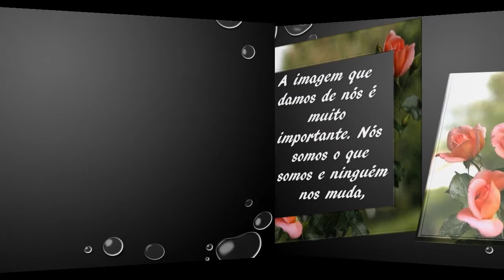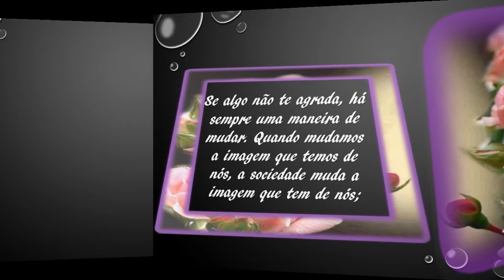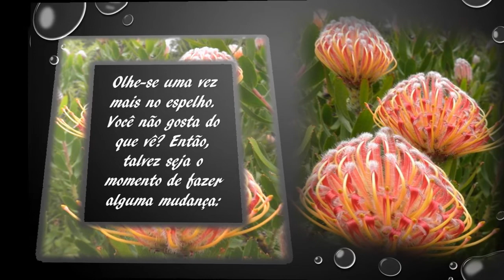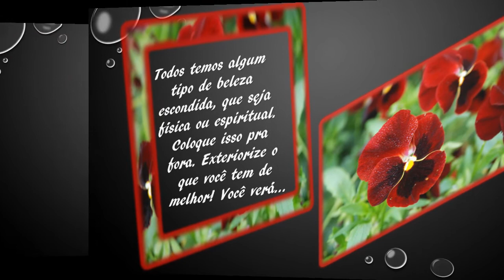Espelho meu ( Letícia Thompson )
A imagem que damos de nós é muito importante. Nós somos o que somos e ninguém nos muda, mesmo se os acontecimentos podem influenciar nosso estado de espírito. Olhe-se uma vez mais no espelho. Você não gosta do que vê? Então, talvez seja o momento de fazer alguma mudança: Todos temos algum tipo de beleza escondida, que seja física ou espiritual. Coloque isso pra fora. Exteriorize o que você tem de melhor! Você verá...